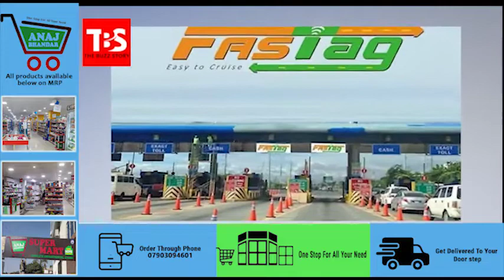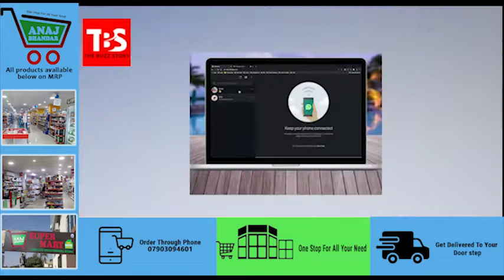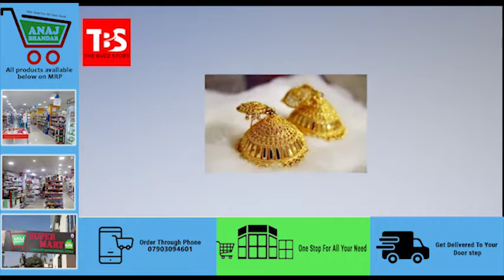Daily Updates with Megha